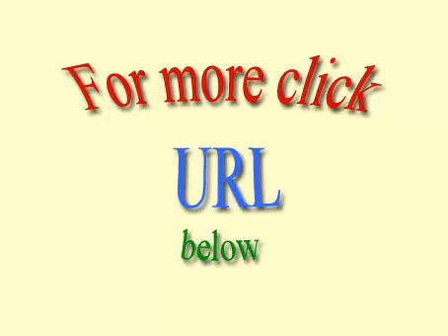Passos fáceis e eficazes para a aprendizagem de Inglês Americano